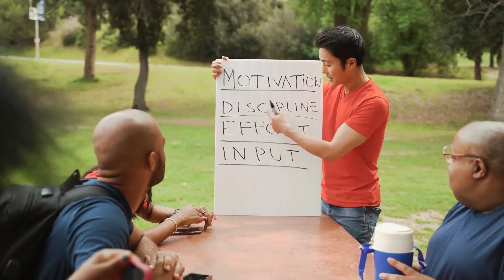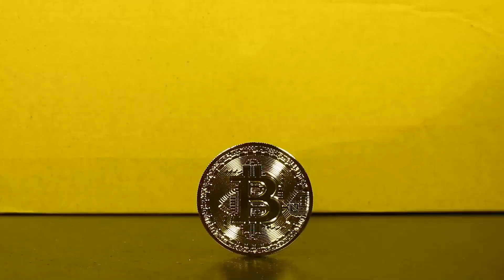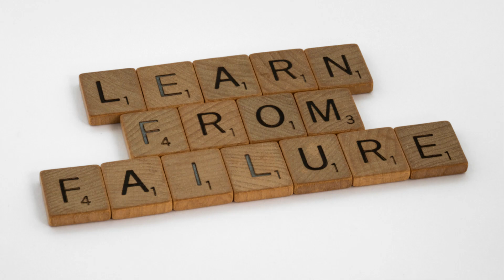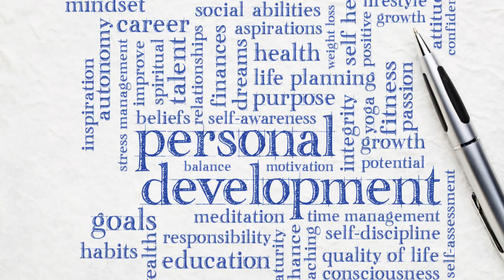🔥 Self-Discipline: The Only Path to Greatness【2024】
Uncover the secrets to achieving greatness in "🔥 Self-Discipline: The Only Path to Greatness【2024】" by understanding the pivotal role of self-discipline in separating the ordinary from the extraordinary. Dive into why consistent application of self-discipline is the true difference maker in success. Join us on this enlightening journey of exploring how self-discipline can lead you to extraordinary achievements.